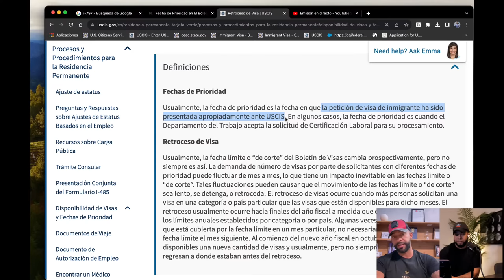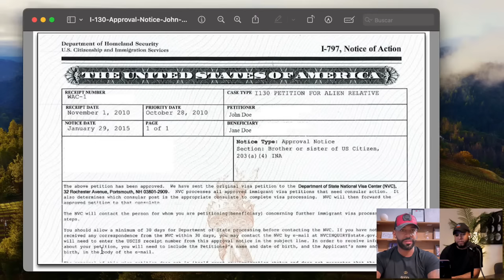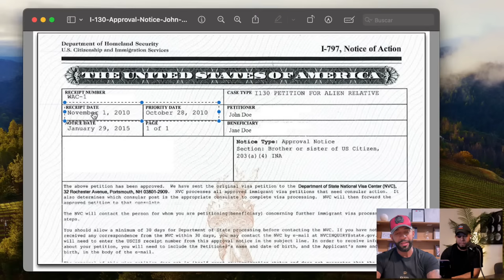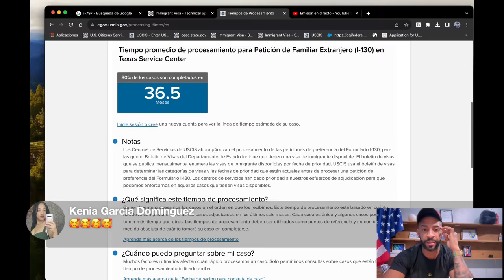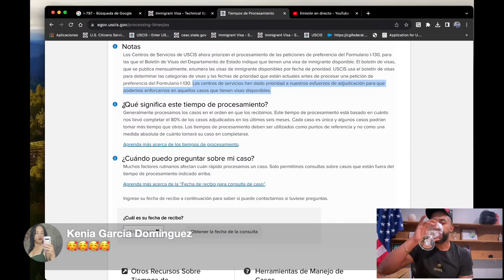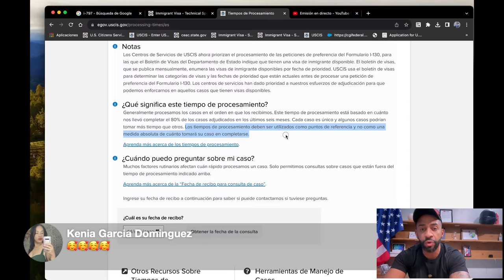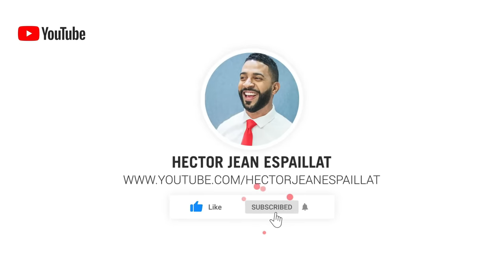Porque estan cambiando las FECHAS DE PRIORIDADen el Centro Nacional de Visas? ACLARACION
AVISO: Ninguna de la Información compartida en este Video es CONSEJO LEGAl, recomendamos siempre contactar los Servicios de Un Abogado de Inmigracion. Los conceptos emitidos en este video son basados en la experiencia nuestra pero no sustituye las recomendaciones de ninguna manera de su Abogado.
Aclaramos no Somos Abogados de Inmigracion, somos Preparadores de Formas y damos asistencia a personas en sus tramites con su consentimiento.